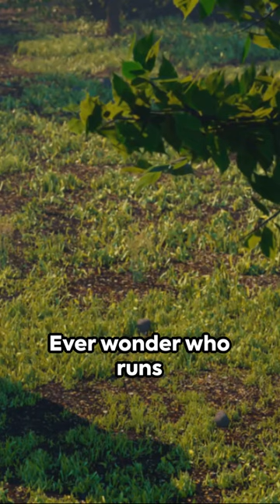Earth's Meanest Top 5 Ferocious Animals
Brace yourself for an exploration of the wild side, featuring some of the planet's most formidable creatures. Join us as we delve into the fierce worlds of the Honey Badger, the formidable Saltwater Crocodile, the untamed Tasmanian Devil, and the mighty African Elephant.

Discover the awe-inspiring power and ferocity of these remarkable animals, each dominating their respective habitats. From the tenacious Honey Badger to the stealthy prowess of the Saltwater Crocodile, witness the untamed fury of the Tasmanian Devil and the majestic strength of the African Elephant.

In "Earth's Meanest," RandomMindSpark invites you to witness the raw power and primal ferocity of nature's most formidable inhabitants. Join us on this wild ride through the animal kingdom's meanest predators, where survival instincts and dominance take center stage!